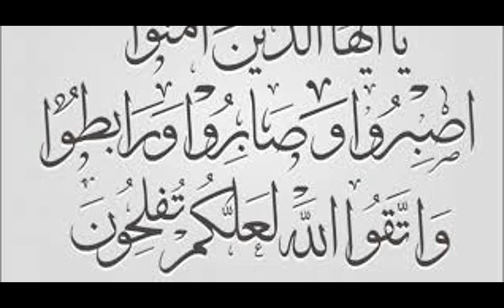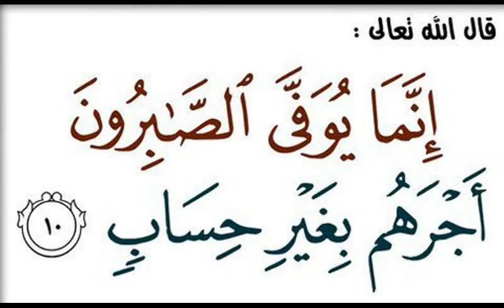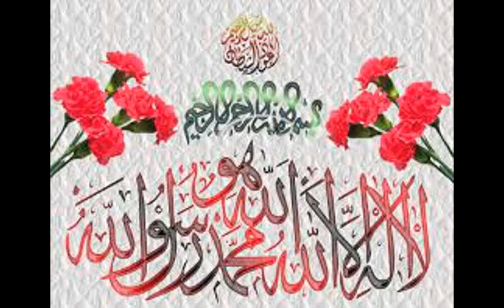12- اصبروا علي الابتلاء =27 - 10- 2017 = للشيخ : محمدعبدالفتاح